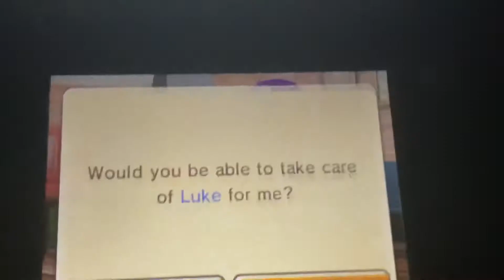Mii Homes - Ethan And Lisi Meet Baby Luke